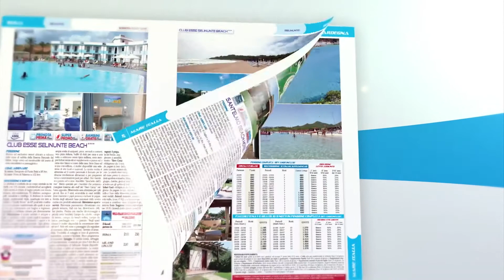Villaggio Nova Siri **** - NOVA SIRI (BASILICATA) - Mare Italia 2016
Il villaggio Nova Siri si trova in Basilicata, nel cuore della “Magna Grecia”, in un’oasi verde a ridosso di una grande pineta e vicino ad altri insediamenti turistici. Composto da due corpi centrali dove si trovano tutte le camere ed i servizi principali, da un bel giardino con area sportiva e dalla zona mare attrezzata.